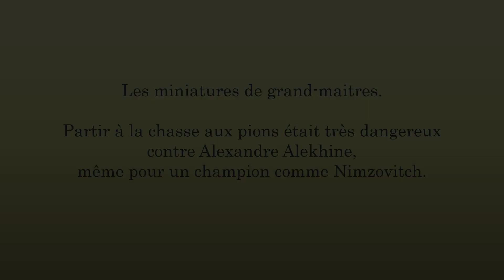Les miniatures de grand-maîtres (2). Nimzovitch trop gourmand.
Analyse de la partie entre Alexandre Alekhine et Aaron Nimzovitch au tournoi de Bled en 1931.
Nimzovitch décide de gagner du matériel contre le champion du monde mais il est durement châtié.